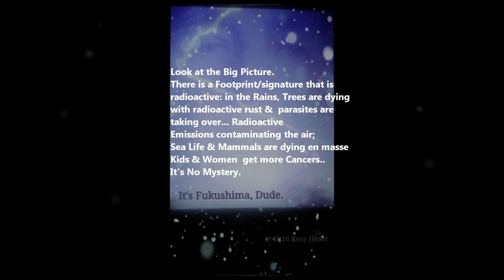ExtinctionLevelEvent4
There are 4 pieces in this Series, this is the last one.  i think.